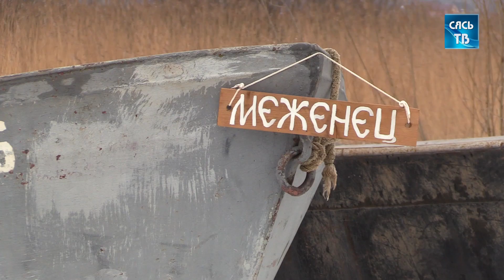Ладожане отпраздновали день Алексея Рыбного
24 февраля жители Новой Ладоги отпраздновали день Алексея Рыбного в рыбацкой деревне «Волховец»